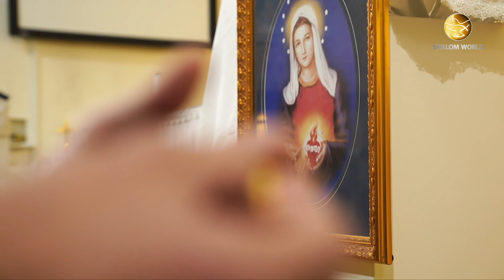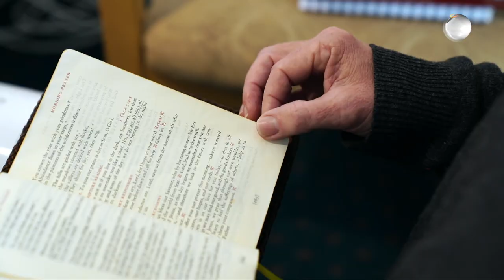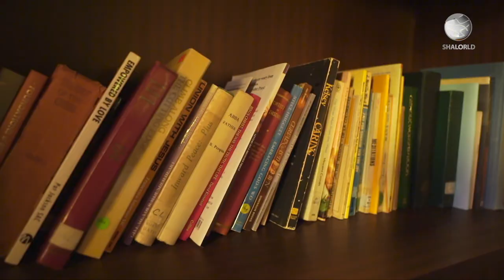Priest of the Century | Fr. Douglas William Harris | Vocare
"What was this one commitment made at the age of 23, that kept Fr Harris on track until he joined a seminary at 33? To know, join Fr. Douglas William Harris from St. Bernadette's Parish in Glendelock, Perth, Australia, as he speaks about his journey to discerning the priesthood. After being misguided and confused about his calling for many years, Fr. Douglas was able to discern the priesthood only through his lifelong relationship and connection to the Lord."